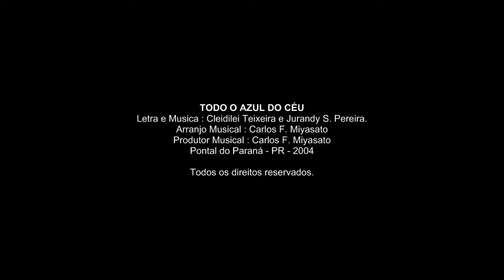Todo o azul do céu - Cleyton e Rhandyr Feat. Carlos Miyasato 2004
Cleyton e Rhandyr, Foi a primeira dupla sertaneja
do municipio de Pontal do Paraná-PR no ano de 2004.
Carlos F. Miyasato foi o primeiro produtor musical da dupla na época,
montando os arranjos, gravando e produzindo a dupla naquele ano.
CD: Todo o azul do céu - vol.1

Participantes deste trabalho :

- Cleyton ( Cleidilei Teixeira ) Primeira Voz
- Rhandyr ( Jurandy S. Pereira ) Segunda Voz
- Carlos Miyasato - Voz e Violão

Ficha técnica :

Produzido por : Carlos F. Miyasato, Lurdinha Miyasato / Cleyton & Rhandyr
Produtor Musical: Carlos F. Miyasato
Co-Produtora / Empresaria : Lurdinha C. Miyasato

Direção Artistica : Carlos F. MIyasato
Direção Técnica de Gravação & Mixagem : Carlos F. MIyasato
Art & Designer Gráfico : Carlos F. MIyasato
Fotos : Carlos F. MIyasato
Arranjos e Regência : Carlos F. MIyasato
Estudio de Gravação e Mixagem e masterização : Miyasato Digital Studio Record.
Técnico de P.A : Rafael Cioffi Neto ( Rafa som )
Roteiro de gravação e colaboração técnica em Estudio : Cleyton & Rhandyr.

- (( Musicos : ))

-Violão Aço, Nylon, Viola e Voz 1 - CLEYTON

-Piano, Acordeon, teclados e Voz 2 - RHANDYR

-Piano, Violão Aço, Violão Nylon, Contra-Baixo, Guitarra e Voz 3 - CARLOS F. MIYASATO.

-Violão Aço 3 - JULIANA VITOR (JUBA) - PARTICIPAÇÃO ESPECIAL.

-Percução & Vocal 1 - MÁRIO PEREIRA MÁRIA ( DJ MÁRIO ).

-Percução & Vocal 2 - RAFAEL CIOFFI NETO ( RAFA SOM ).

PONTAL DO PARANÁ - PR - 2004.